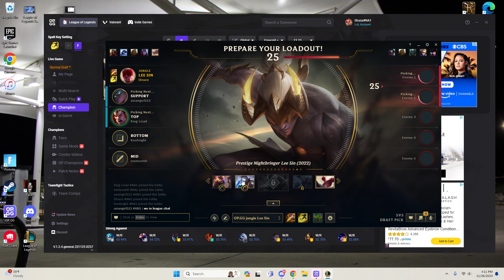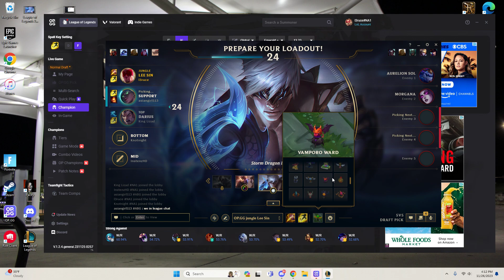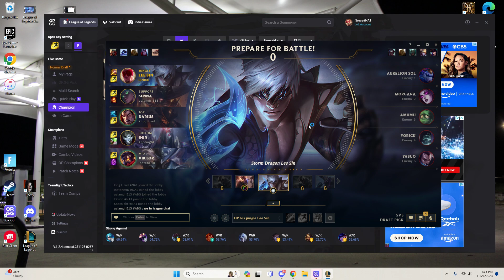leagueroni with friendzaroni part 4